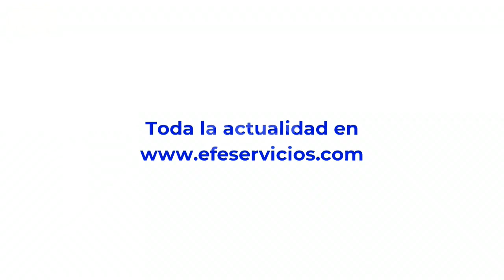América al día en 60 segundos, martes 18 de abril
Redacción Internacional, 18 abr (EFE).- Biden hablará con Petro sobre el levantamiento de las sanciones a Venezuela; Lula atribuye violencia en escuelas a internet y la "industria de dar tiros";Redada contra la minería ilegal deja 24 capturados en Colombia y otras noticias en el resumen del día.